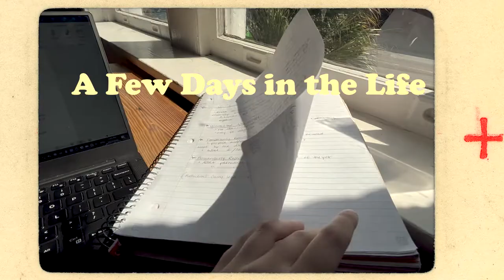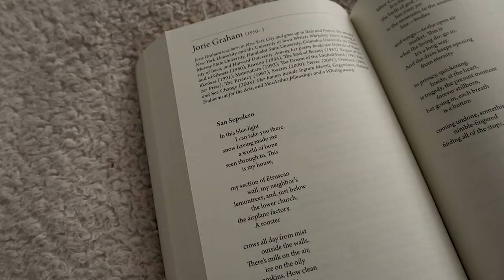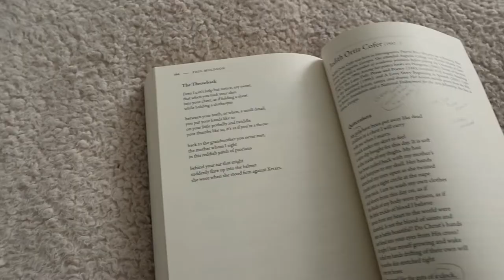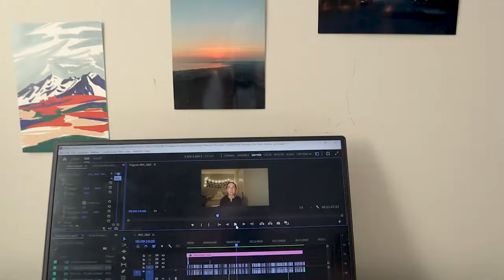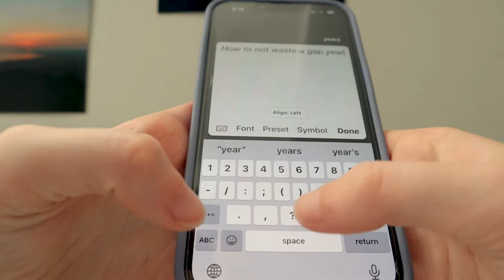day in the life college of charleston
In this video I am showing a day in my life at the college of charleston. I study in the school of the arts as an arts management and creative writing major. I go through a typical 24 hours where I go for walks by the water, attend class, go to a coffee shop and even go see a play. I also talk about some of my classes where we are discussing copyright and fair use in the music industry. In addition to all of that I work on an assignment for my poetry class and discuss hitting 4k subscribers on youtube.

Age: 21
Year in School: Rising Junior at The College of Charleston
Major: Arts Management & Creative Writing
Where I'm From: Washington, D.C.